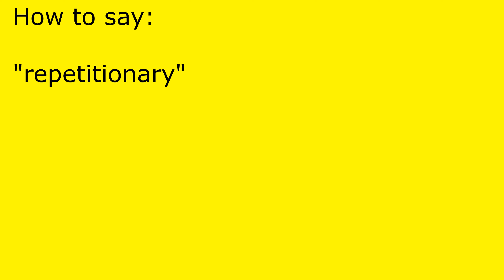How to pronounce repetitionary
repetitionary pronunciation.